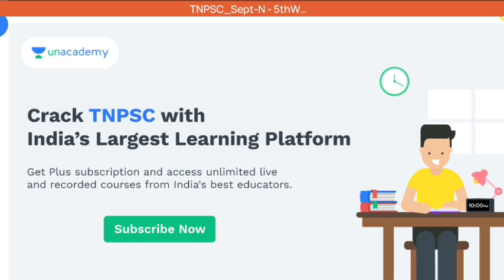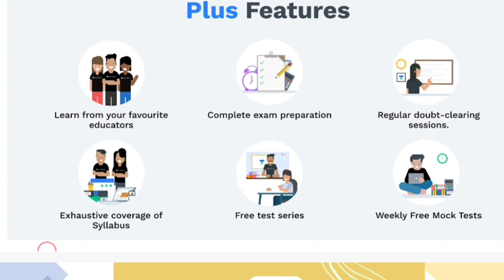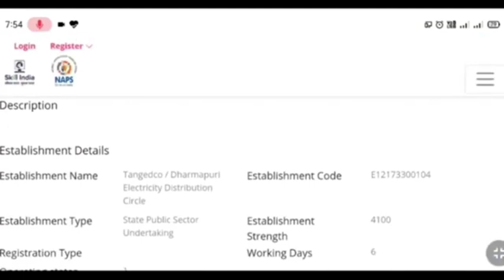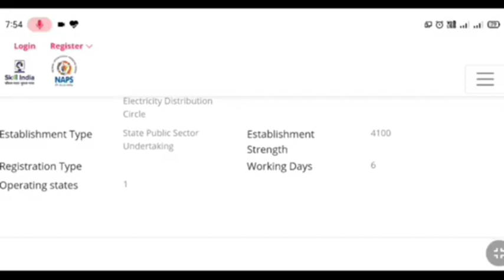தமிழ்நாடு மின்சார வாரியத்தில் வேலைவாய்ப்பு அறிவிப்பு | Tangedco Recruitment 2021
இமயம்தொடு: Complete Guide for Sub Inspector Exam ( Starts on Oct 1)

படிக்கல்: Complete Course on Lab Assistant Exam ( Starts on Oct 1)

KURIKKOL: Complete Course on Group-IV & VAO 2021 - Batch V